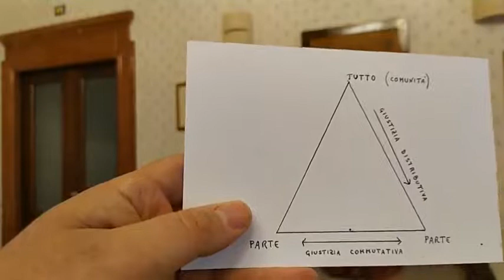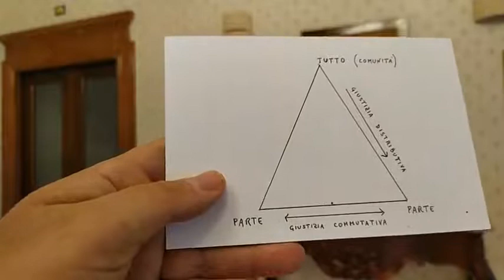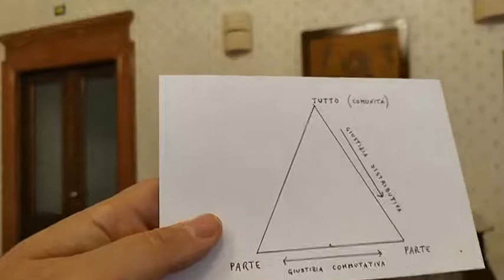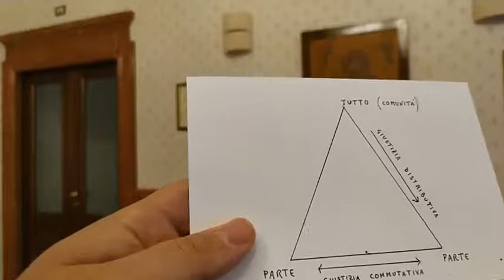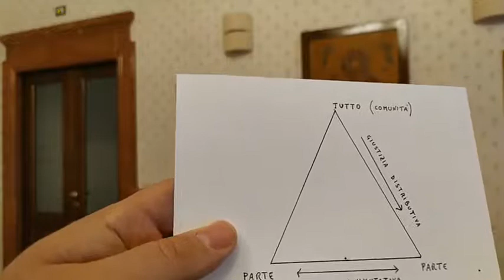Preghiera quotidiana con il Vescovo di Cerignola Mons. Renna.Venerdì 24 aprile 2020